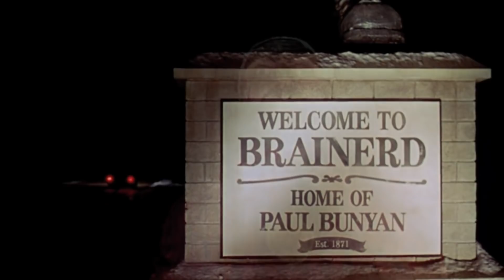Fargo (Fargo) |1996| - Trailer (VO) (HD)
Sinopsis: Jerry Lundegaard es un vendedor de coches de una pequeña ciudad de Minnesota que se encuentra lleno de deudas y problemas económicos, por lo que decide llevar a cabo un plan desesperado: contratar a dos mafiosos para que secuestren a su mujer y pedir un importante rescate a su millonario padre. Lo que parecía un trabajo sencillo termina desembocando en una serie de asesinatos, provocando que la justicia comience a investigar de cerca y el plan de Jerry se tambaleé.

Directores: Joel Coen y Ethan Coen
Reparto: Frances McDormand, William H. Macy, Steve Buscemi, Peter Stormare, Harve Presnell, John Carroll Lynch, Kristin Rudrud, Tony Denman, Steve Reevis.